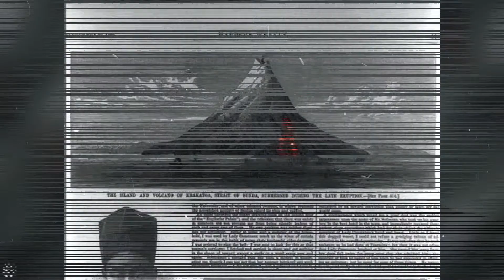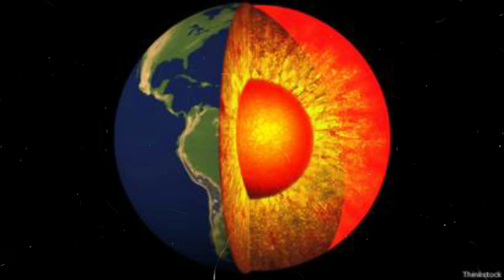Algo OCURRE con los VOLCANES! | CINTURÓN de FUEGO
🌐 ME APOYAS 💙
🌐 LIKE PARA CONFIRMAR 💙

✔ ✔ Dale a la CAMPANA 🔔  para que YouTube te notifique cuando subo vídeos.
✔ ✔Si te GUSTÓ el vídeo házmelo saber dejando tu like 👍 esto me motiva ha seguir haciendo vídeos.
✔ ✔Si disfrutaste del vídeo te invito a compartirlo para que otros lo disfruten.
✔ ✔TE invito a que comentes tus opiniones.

 ✔ Para más vídeos te invito a visitar mis redes sociales con el fin de crear una comunidad en donde podamos compartir sonrisas y estar al tanto de lo ultimo en vídeos.